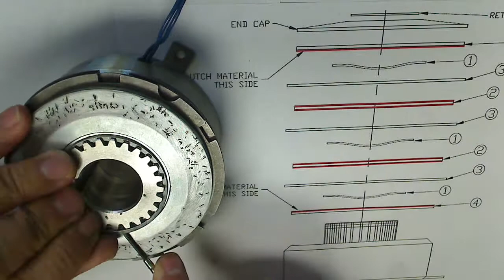11345-2 Electronic Drive Tape Edge Workstation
Kit Clutch Installation.